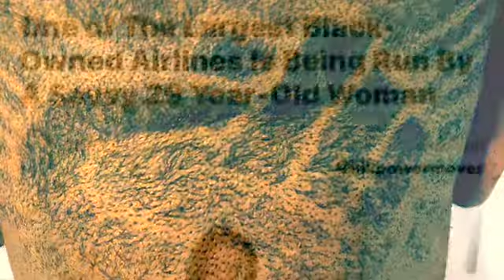THE COLOR OF SUCCESS ✊🏿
Unbiased opinions, and commentary is rare on YouTube. Loaded questions, hidden behind self promoted agendas doesn’t win awards. You can’t just roll out of bed and proclaim to be something without years of study. Self anointed success is the worst kind.